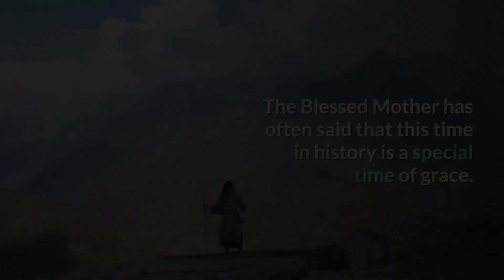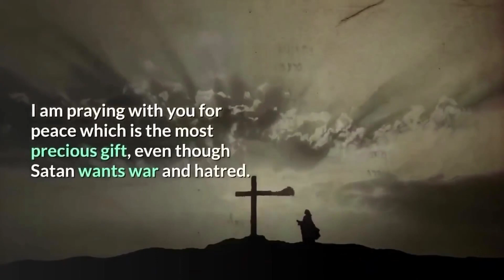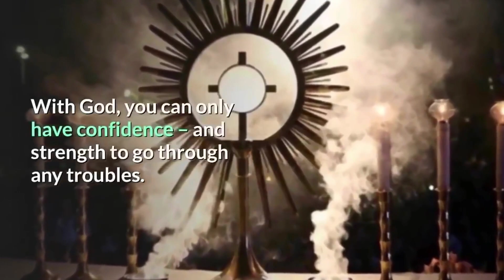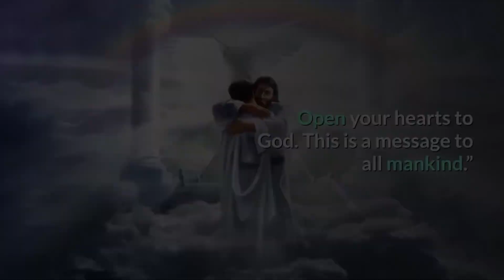MANKIND MUST PREPARE FOR THE COMING "SHAKING" OUR LADY SAID: "THIS IS NECESSARY, BE READY"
The visionaries themselves have spoken about this time of grace and the coming time when the earth will shake.

In a Message on June 25, 2019, the Holy Mother said to visionary Marija:
“Dear children! I am thanking God for each of you for responding to my call. In a special way, I am preparing you for the new times that you may be firm in faith and persevering in prayer, so that the Holy Spirit may work through you and renew the face of the earth. I am praying with you for peace which is the most precious gift, even though Satan wants war and hatred. You, little children, be my extended hands and proudly go with God. Thank you for having responded to my call.”